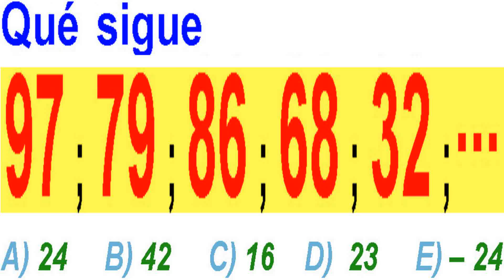Examen Admisión a la Universidad Villareal Secuencias Numéricas Solucionario UNFV 5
Secuencias Numéricas Problema Resuelto de Aptitud y razonamiento matemático , abstracto , Psicotécnico  - matemáticas .

Prueba de ingreso a la universidad nacional federico villareal - soluciones de Matemáticas .